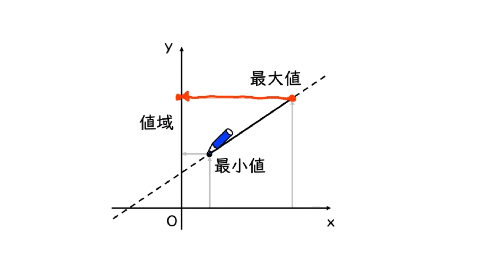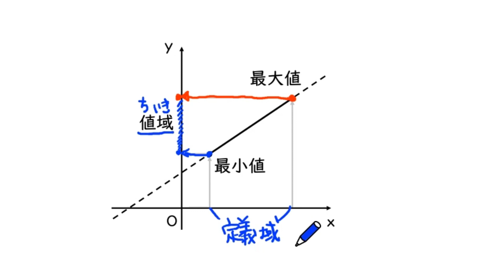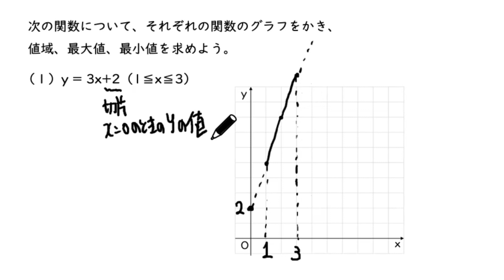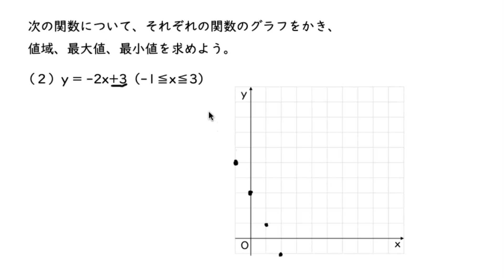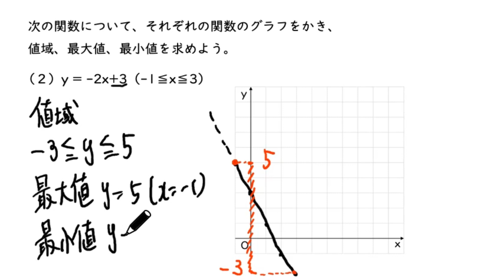直線の方程式と値域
0:00　最大値、最小値、値域
1:17　①y=3x+2（1≦x≦3）
4:01　➁y=-2x+3（-1≦x≦3）